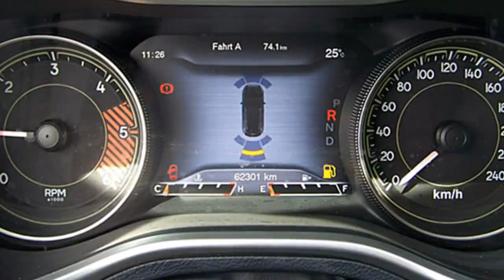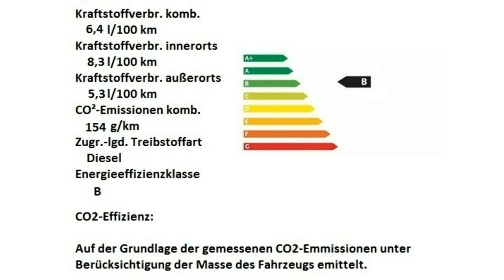Jeep Cherokee Limited FCA Motor Village Berlin jetzt Stell.